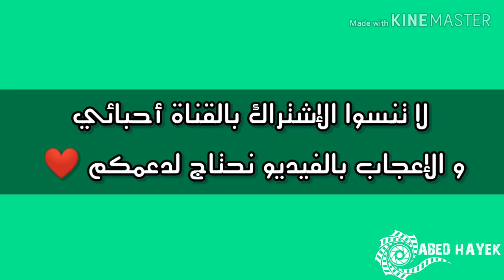جب الفار حول شفا لدميه 🙀